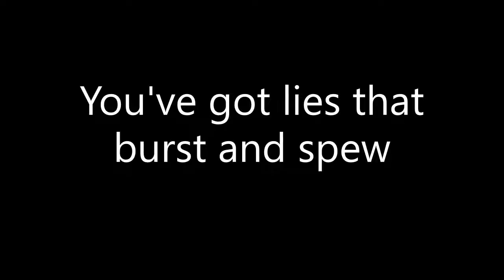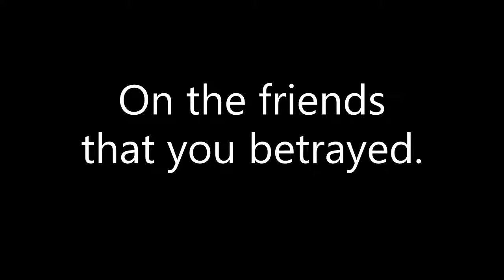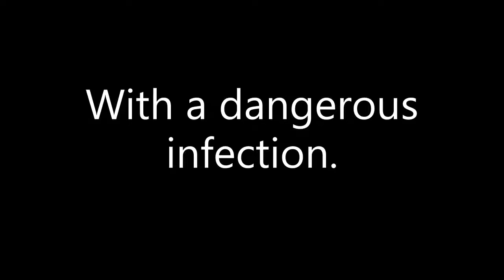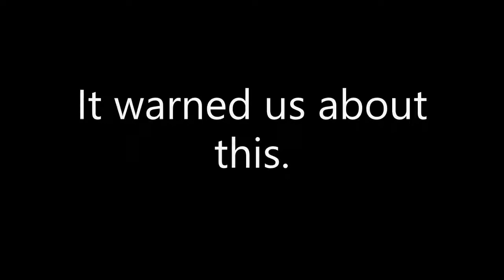Omarosa Karaoke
Karaoke version of "Omarosa", an original song by Mike Wilson.